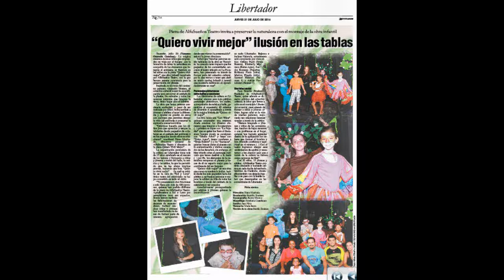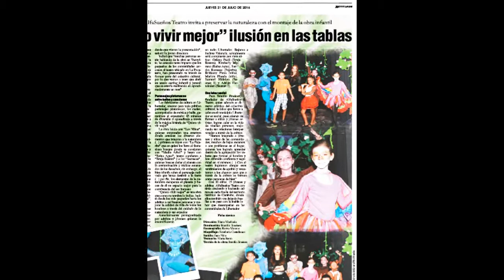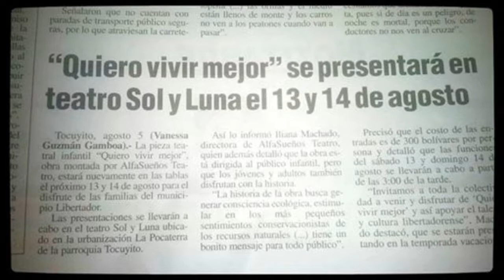Entrevista en la Radio Mundial Valencia a AlfaSueños Teatro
Entrevista a AlfaSueños Teatro en la Radio Mundial Valencia con parte del Elenco de la Obra infantil "Quiero vivir mejor" Una version de la cancion Quiero vivir mejor de Alejandro Ventura